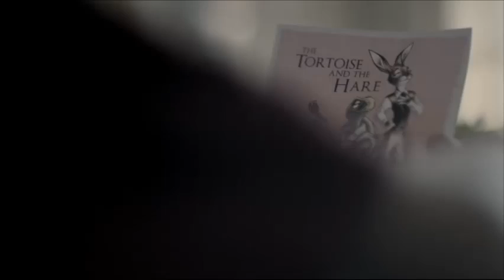Joe Public & Greg Gray pump emotion into Dial Direct.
Creative team Martin Schlumpf and Annette de Klerk of Joe Public discuss the Dial Direct rebranding and the thinking behind their new ‘Time is Precious’ Television commercial

Having recently gone through an entire rebranding process, right down to the organization's internal value system, Dial Direct tasked Joe Public with developing a brand new communications strategy and campaign. The campaign recently launched with the TV commercial and radio, outdoor and print campaigns are set to follow, explained de Klerk.

Joe Public gets a universal truth to resonate through a performance heavy TV ad
The insight of ‘time is precious’ was central to the brief, and it is a universal truth that everyone can relate to, explains Schlumpf. On receiving the brief, various Joe Public teams went away and workshopped the idea. The final product, shot over three days by Velocity’s Greg Gray , was highly reliant on the performance and so casting focused purely on acting ability.

Only four days after the first flighting of the ad, it has seen over 30 000 views on Youtube  -  suggesting that the audience has identified with the ad, albeit still early days for the campaign.

Getting an emotive TV ad into print and on radio...
The television ad is now steadily making its way across the world wide web onto various blogs, publications and forums and the next leg of the campaign is underway. De Klerk says that communicating the emotive storyline on radio was always going to be tricky, but the team thinks they may have come up with something that will do the trick. On that note, print is even trickier. Schlumpf explains that they have put together some retail print ads and a few brand ads that have their foundation in the tv ad, but they’re still working on it…